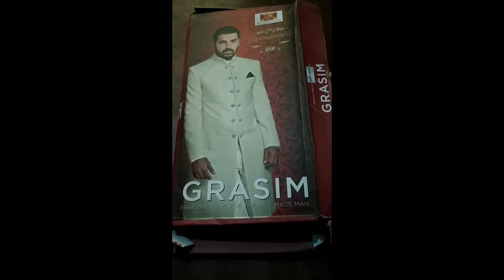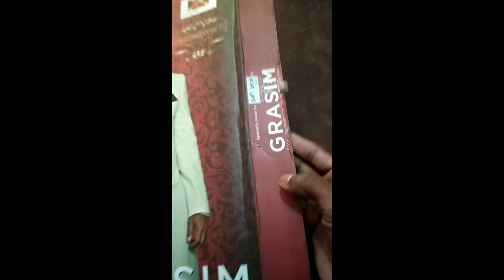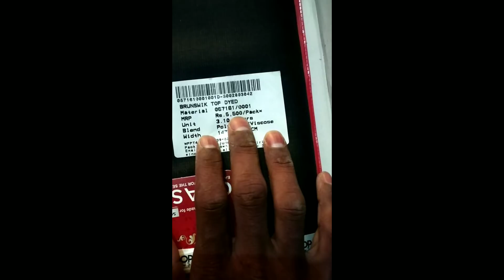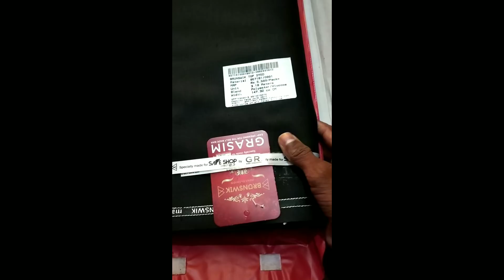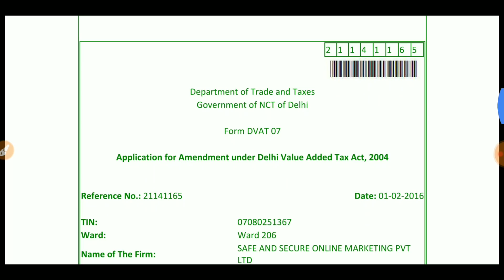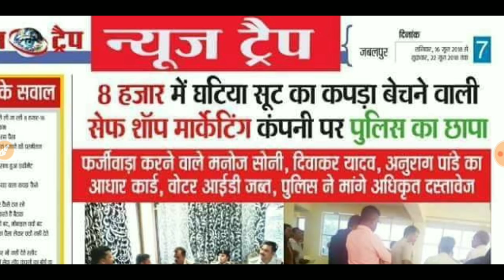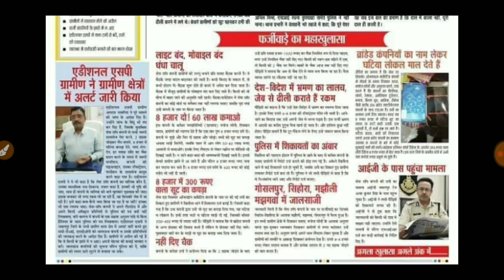Safe shop products reality || सेफ शॉप के प्रॉडक्ट की असलियत ।। महँगे प्रोडक्ट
सेफ शॉप कितने महँगे प्रोडक्ट देता है , आज इस वीडियो में आप देख पाएंगे और असलियत को जान पाएंगे कि सेफ शॉप प्रोडक्ट महँगे देता है या नही ।

आप हमे twitter पर भी follow कर सकते है-

दोस्तो नेटवर्क मार्केटिंग की बड़ी जानकारी
बड़े बदलाव इस चैनल में आपको मिलेंगे
नेटवर्क मार्केटिंग से संबंधित सभी
बड़ी से बड़ी जानकारी आपको इस चैनल में मिल सकेगी
ओर अगर आपको लगता है कि
किसी ओर topic पर वीडियो बनना चाहिए तो आप comment जरूर करे
धन्यबाद